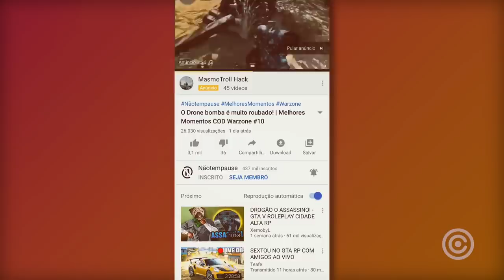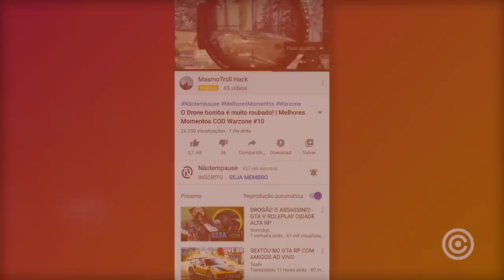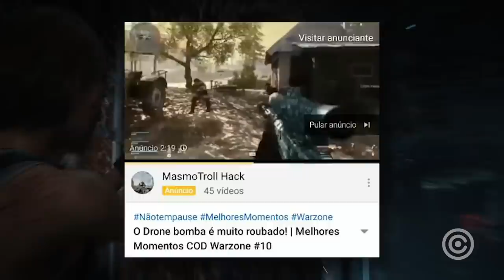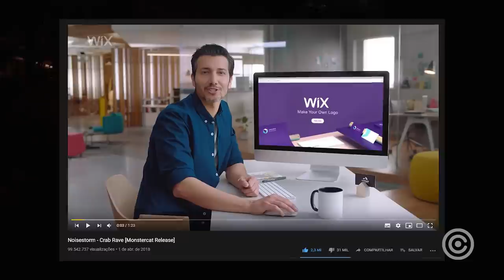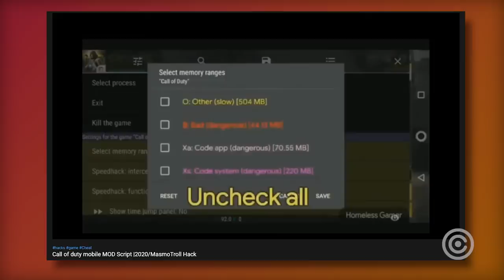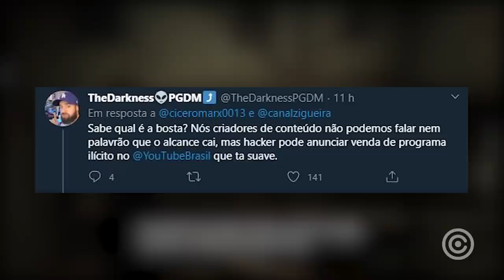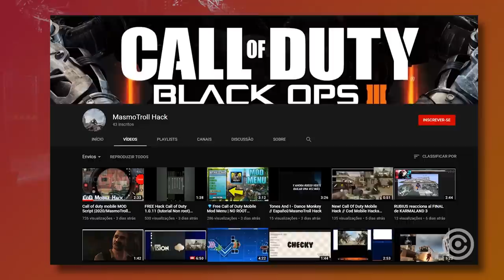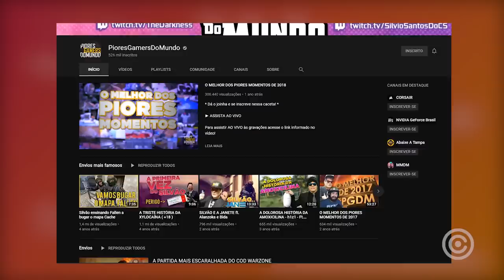YouTube está ANUNCIANDO Vídeos de HACKERS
Entenda a história inaceitável de como o YouTube está ANUNCIANDO Vídeos de HACKERS.